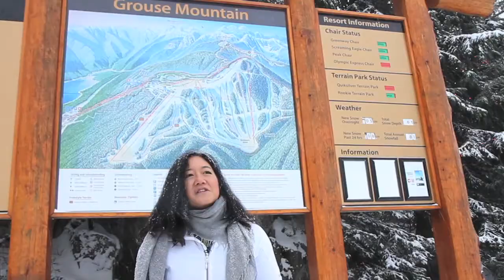Explore BC with a Staycation -- Check out Grouse Mountain!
It's a winter wonderland on Grouse Mountain -- the perfect place for a staycationbc. Minister of State for Tourism and Small Business Naomi Yamamoto checks out the activities on the mountain and does one of her favourite activities -- snowshoeing! Explore BC's mountains and support the province's ski industry.